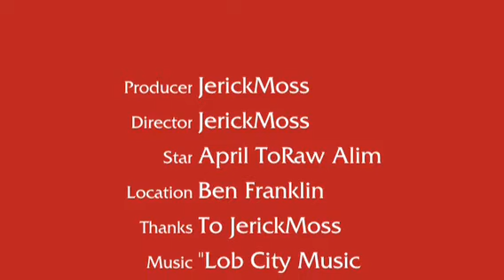April ToRaw Alim